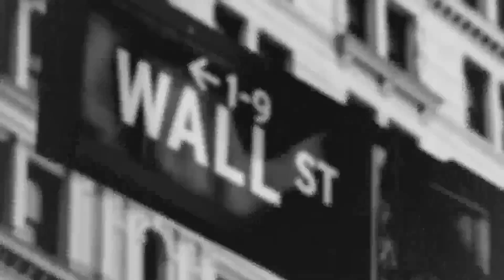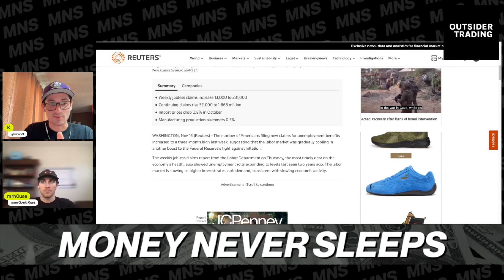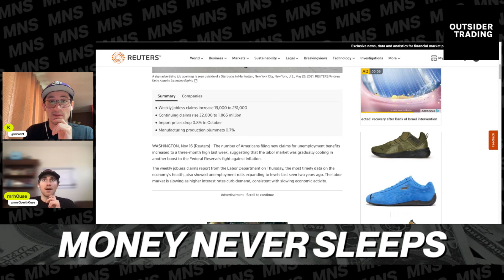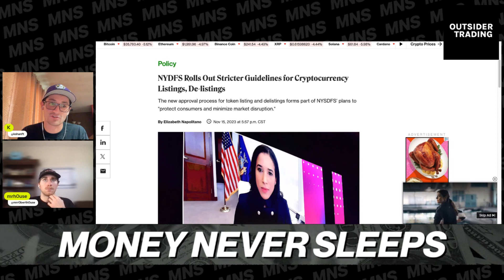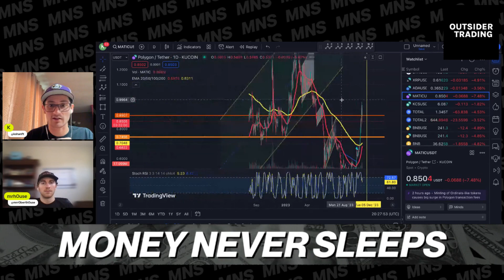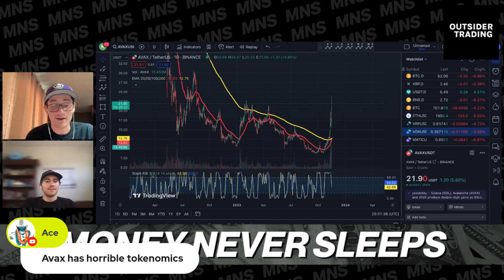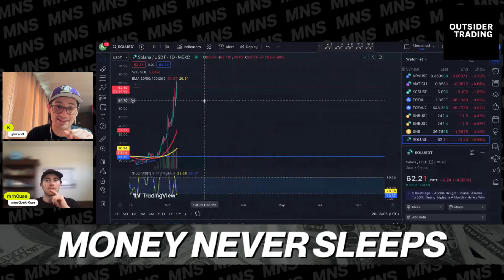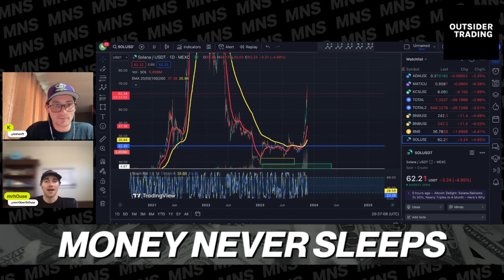Money Never Sleeps: New Crypto Regulation & Walmart Drops On Consumer Outlook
2022 was the year of inflation driven by supply. Now here at year end, we have disinflation driven by a lack of demand.

Walmart beat on earnings, but with their outlook on the consumer, stock is taking a good hit pre-market.

New York Department of Financial Services have laid out the rules, now we look to the US exchanges to see how they react in response to state crypto regulations. Will they delist assets that fit their guidelines or will they cease operations in the state? Also more delays for ETFs, as it seems investors look to 2024 for approval as BTC price continues to rise and put in yearly highs.

A look at tradfi as OpEx ends at market close. What does today's close say about the next move for major markets.

K & House will discuss all this and more on today's episode of Money Never Sleeps.